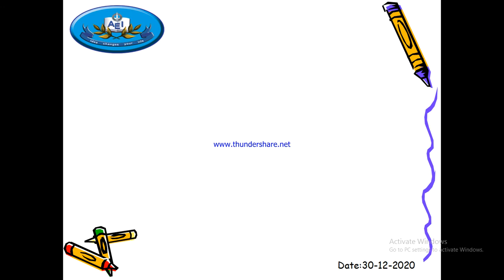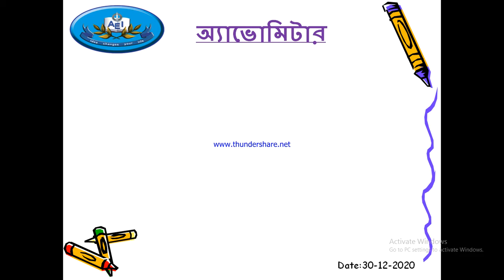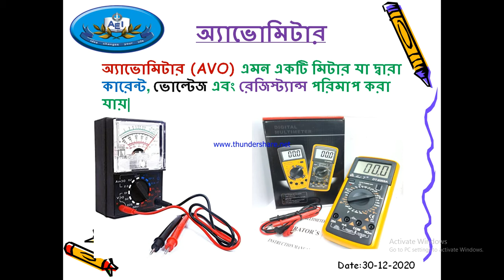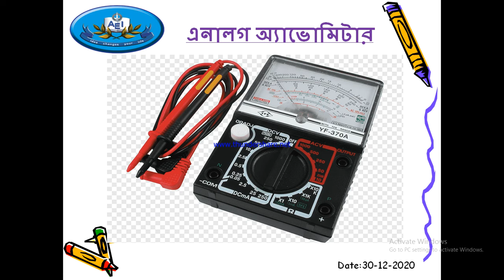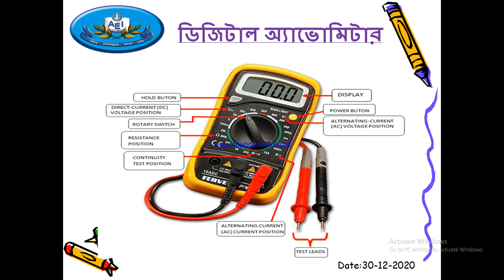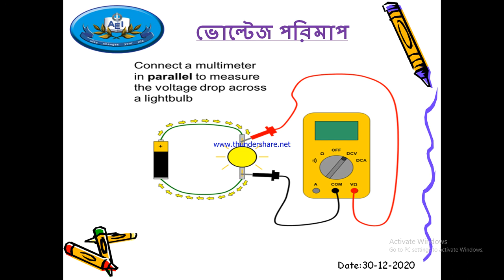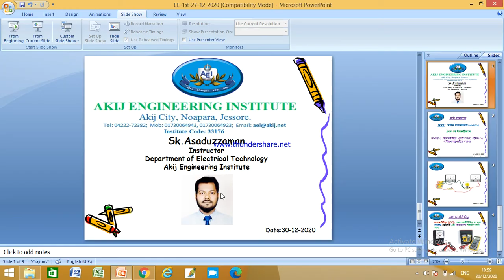Basic Electronics (Class06)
Basic Electronics
Class 06
AVO meter
Electrical 1st Semester